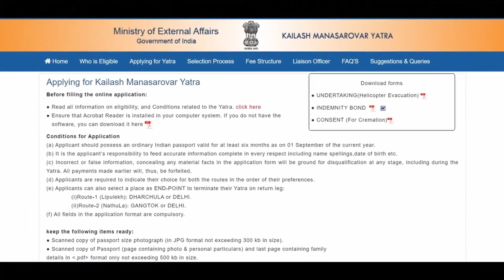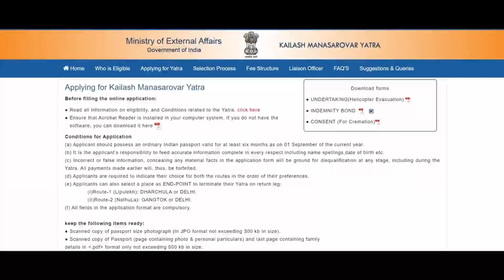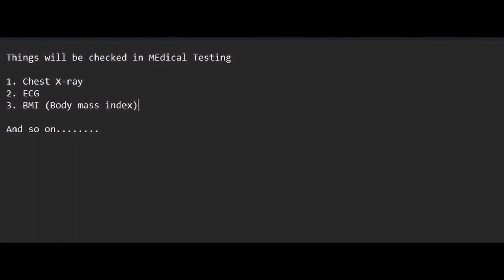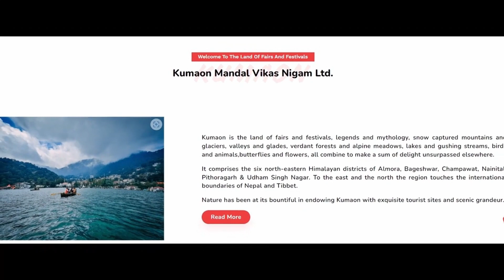Kailash Manasarovar Yatra Via Kathmandu, Nepal in just 7 days | Tour Guide | Total Expenses in 2023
Hey viewers,
Visiting Mount Kailash & Manasarovar is a dream for everyone. But the Yatra was closed for India-China Conflict. But below this website there are every detail for this expensive trip. This is an official Govt Website. KMVN organize this tour, it will take almost 20-25 days for this.

This Video is about the new route of Manasa kaliash yatra via kathmandu, Nepal.
Note: Right now, this Yatra is closed but it will start very soon, Do keep on your eyes in this Website.

Your ask :
kailash mansarovar yatra
kailash mansarovar by yatra vats
kailash mansarovar tour guide
kailash mansarovar documentary
kailash mansarovar ki yatra
kailash mansarovar 2022
complete tour guide mount kailash
kailash mansarovar darshan
lipulekh kailash mansarovar
kailash mansarovar कैलाश मानसरोवर
history of kailash mansarovar tibet
mount kailash treking tibet
delhi to kailash mansarovar
kailash mansarovar tour package
KMVN online registration
mount kailash medical test
mount abu tour guide
how to reach kailash mansaroovar
mansarovar darshan 2022
How to get permission for kailash yatra
kailash yatra permit
kailash yatra timing
best time yo bvisit kaliash
manosorobor lake
kailash mansarovar 2023
mansarovar yatra registration 2023
kailash yatra 2023
Kailash yatra date 2023
kailash mansarovar 2023
kailash mansarovar yatra
kailash mansarovar documentary
kailash mansarovar 2022
kailash mansarovar darshan
lipulekh kailash mansarovar
Why mount kailash is important
Story of history
yatra vats
kailash manasorovor
kailash tour information
marvels and mysteries
Kathmandu Visit places
unknown facts about kailash
top 10 secr
KMVN online registration
mansarovar darshan 2022
kailash yatra permit
kailash yatra timing
manosorobor lake
kailash mansarovar history
kailash mansarovar mystry
kailash mansarovar kab chalu hoga
kailash mansarovar best time visit
kailash mansarovar stated?
kailash mansarovar
kailash date 2023
finally date aa gya
kailash yatra details
rounak
kaillash yatra finally date comes for 2023
Kathmandu route